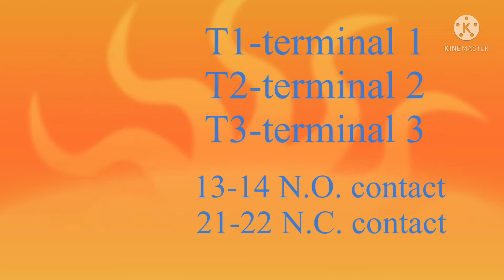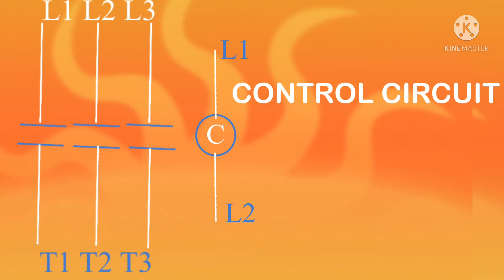HOW A CONTACTOR WORKS?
Demonstrate how the CONTACTOR operates and what is the circuits involve
2. stop motor control circuit.